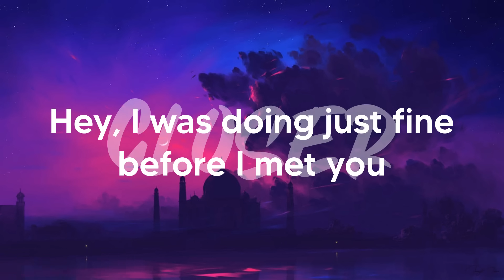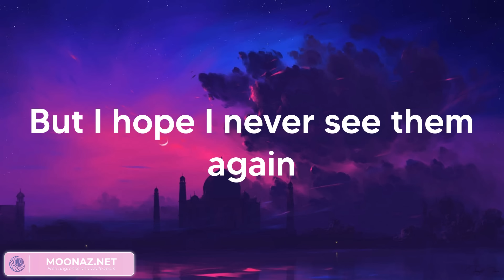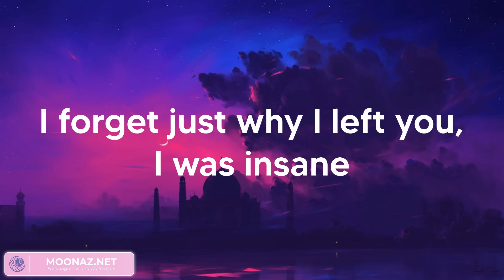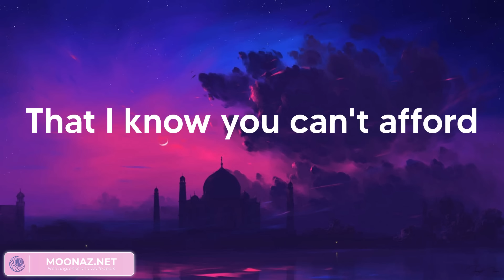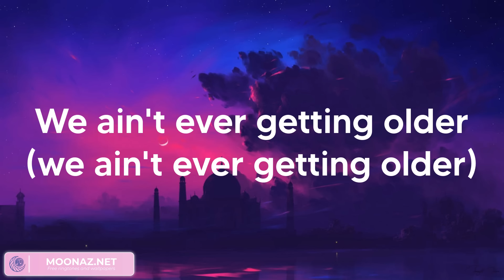The Chainsmokers - Closer (Lyrics)